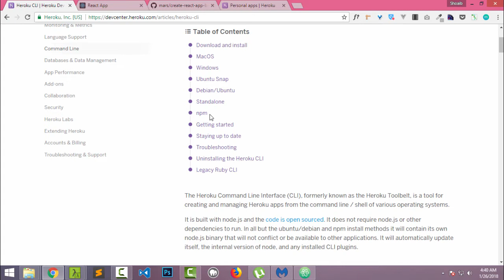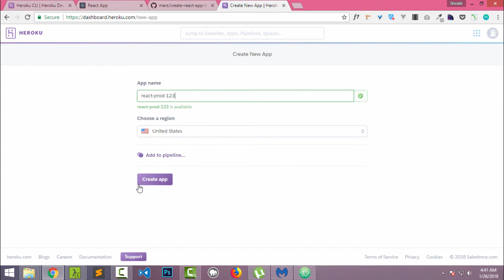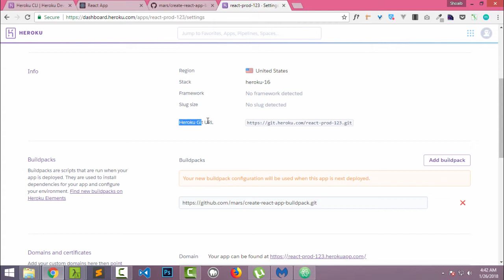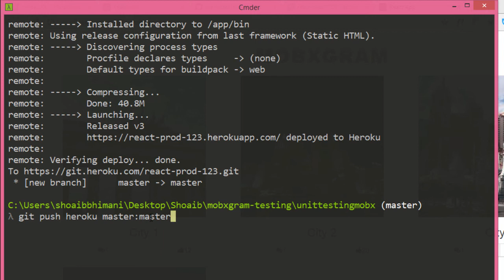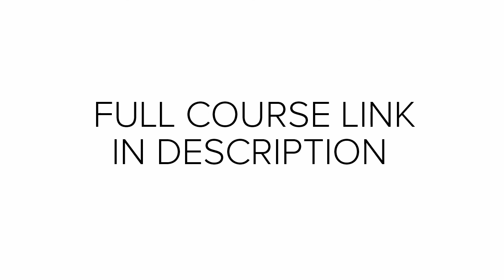How to Deploy React App to Heroku - Hindi / Urdu Tutorial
If you want to learn more about  ReactJS, Mobx and React Router V4 you can check out my course

CSS Secrets - Best CSS Book

Web Design with HTML, CSS, JavaScript and jQuery Set

React: Up & Running: Building Web Applications

Snowball awesome High Quality Mic

Mic Filter which good to remove noise while recording

Mic Stand

In This tutorial we are going to learn about Deploy React App to Heroku using Create React App if very SImple straightforward to use React in Heroku and Get App Ready for production